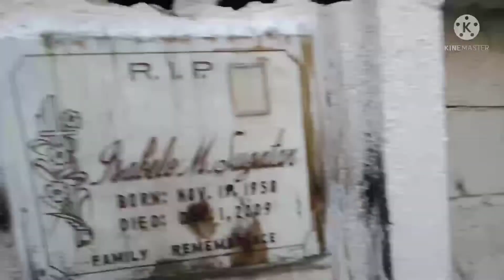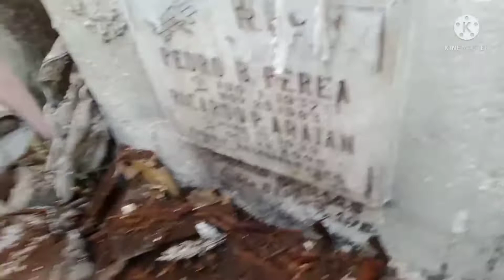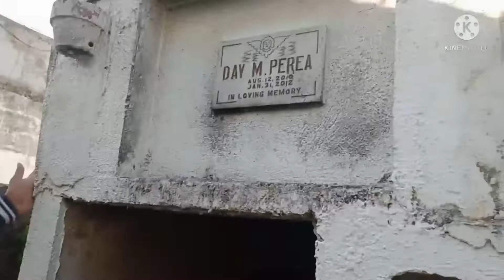Mga Kapatid: Ang Pagbubutas at Paggawa ng Nitso ☠️💀 | Sementeryo Serye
How to make tomb & How to move bone in another tomb ⚰️💀